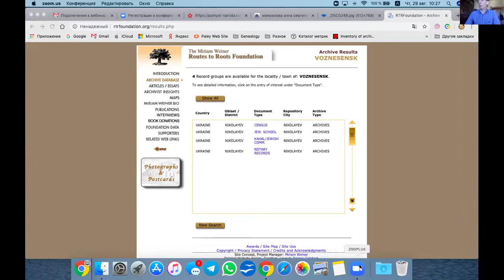Изучение еврейской истории через работу в электронных архивах.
Лектор: В.Палей, Генеалогическое агентство PALEY INFO.
29 августа 2019 года

Международный семинар ОРТ по повышению квалификации учителей по теме “Использование информационных технологий в преподавании еврейских дисциплин”